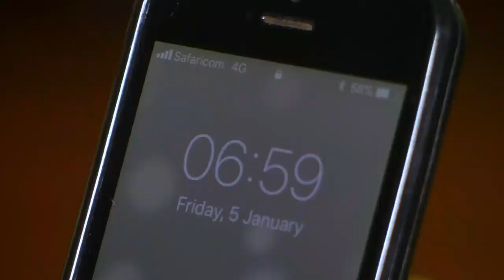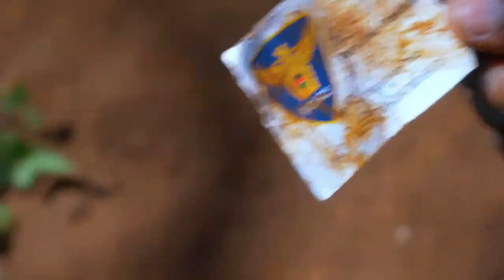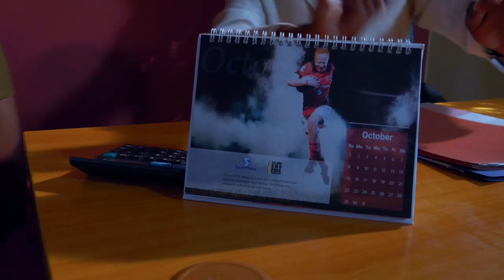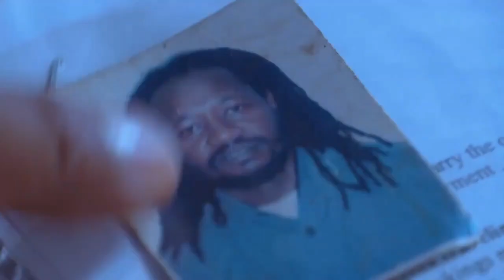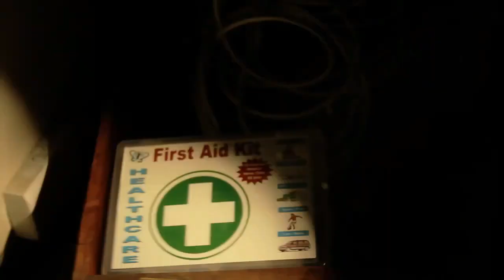Code 254 - Kenyan Mini Series (Uninterrupted) Part 1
Code 254 is a web based detective series produced by Hubert Nakitare on location in Nairobi Kenya. Directed & Filmed by Big Ideas (Willie Owusu)and Angelo Kinywa in conjuction with Pro Habo Ent.

A womanizer detective Lomo (Angelo Kinyua) works to uncover a cartel that pursues to control the entertainment space in Nairobi and beyond. The cartel wants to take over the multi-million music recording business through intimidation and murder of the main players: Nonini (Hurbert Nakitare), Lady B (Bernice Nduku) and Chege TMK (Chege Chigunda), that are managing the promising business. The cartel wants to create a new drug route into east Africa where a growing and moneyed youth population is hungry for fresh and exciting things.